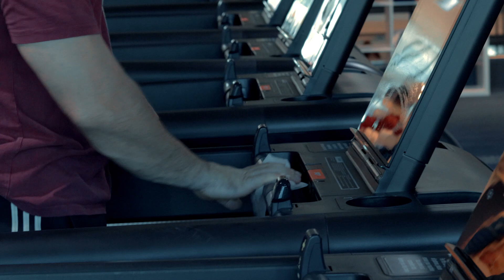June Covid Update - Mask Rules